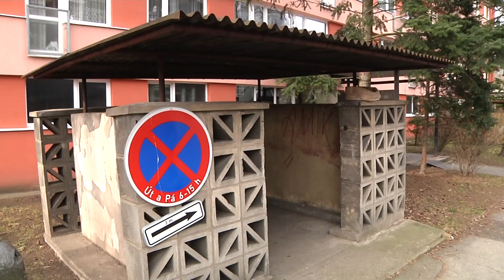Vandalismus, který mohl skončit tragicky